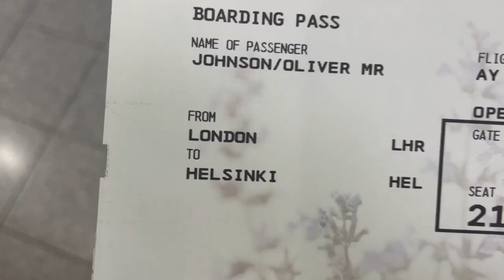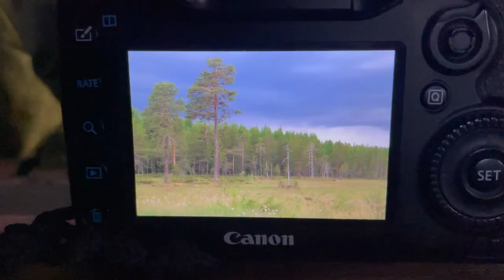Into the Wild With Brown Bears and Wolverines in Finland - Wildlife Photography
I went to the Finnish wilderness in search of brown bears and wolverines, I would be staying in a bear hide for 7 nights in a row and sleeping during the day to make the most of the midnight sun which made photography possible all night! What an awesome adventure!

Etsy Shop